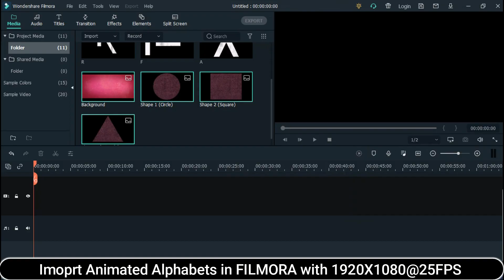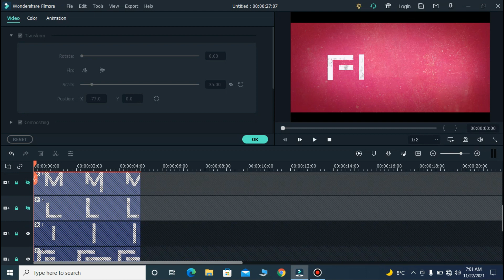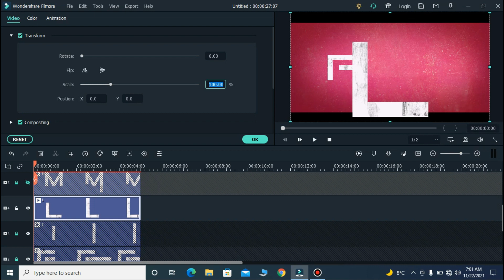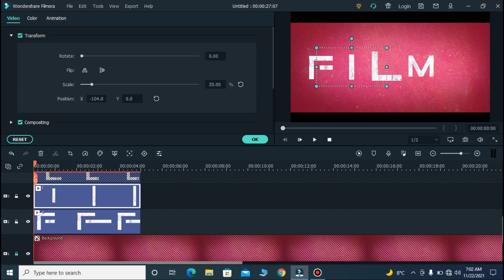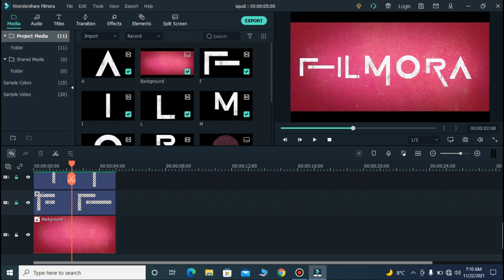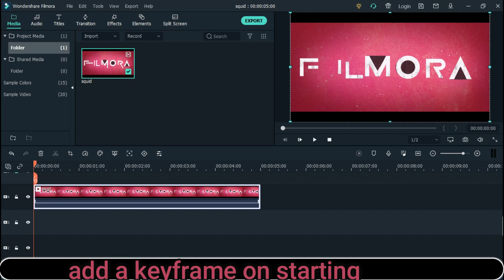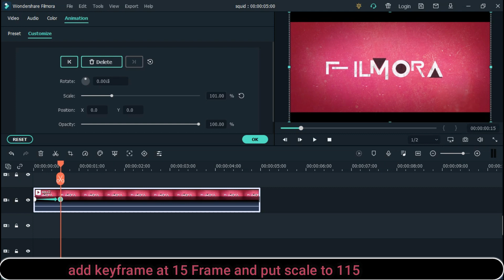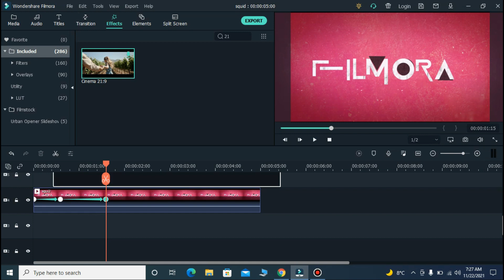Create Squid Game Intro in FILMORA | Tricks Junction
Create Squid Game Intro in FILMORA
Squid Game Intro Animation in FILMORA